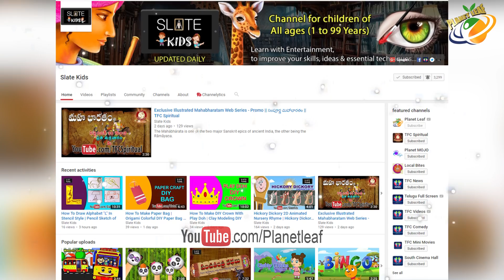Massive Platinum Asteroid 2011 UW-158 Shocking Facts || ప్రపంచంలోనే అతి పెద్ద నిధి రహస్యం || With CC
Massive Platinum Asteroid 2011 UW-158 Shocking Facts || ప్రపంచంలోనే అతి పెద్ద నిధి రహస్యం || With Subtitles

ENTERTAINMENT

MOVIES

NEWS

WEBSITES

‘Platinum’ asteroid potentially worth 354 trillion Rupees to pass Earth...

An asteroid believed to be carrying up to 90 million tons of platinum in its core, as well as other rare and precious materials, is about to swoosh past our planet. The news has left developers of asteroid-mining technologies intrigued.

(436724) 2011 UW158, provisionally known as 2011 UW158, is a stony, walnut-shaped asteroid and fast rotator, classified as near-Earth object and potentially hazardous asteroid of the Apollo group, approximately 300 meters in diameter. It was discovered on 25 October 2011, by Pan-STARRS at Haleakala Observatory on the island of Maui, Hawaii, in the United States.

The platinum-rich asteroid officially named 2011 UW158, is 452 meters by 1,011 meters in size and will pass Earth at a distance of an estimated 2.4 million kilometers, according to the Goldstone Radar Observatory. It will be 30 times closer to Earth than the closest planet of the Solar system.

However, when the asteroid does pass, it will still be six times further away than the moon’s orbit, so it will be impossible to see 2011 UW158 with the naked eye.

If you don’t happen to own a telescope – fear not. The Slooh Community Observatory is undertaking a project, which links powerful telescopes to the internet for public use, will broadcast images of the mineral-rich asteroid, from an observatory in the Canary Islands.

The proximity of asteroid’s orbit to Earth has already put it on the ‘wish list’ for future robotic mining missions. According to different estimates, it might contain ore of precious metals and other minerals worth from $300 billion, to an incredible $5.4 trillion.

The composition of asteroid 2011 UW158 has been established with the help of spectrometers measuring the intensity of light reflected from an object.

The broadcast from Slooh will include commentary from network’s host Eric Edelman and Slooh astronomer Bob Berman about the asteroid itself and the “lucrative material it harbors.”

The so-called Planetary Resources group, an asteroid mining venture with financial backing from Google bosses Eric Schmidt and Larry Page, as well as British billionaire Richard Branson, defines asteroids like UW-158 as suitable for mining 'X-type,' having catalogued dozens of similar prospective targets across the solar system.

On Thursday, the company launched their first demonstration of the Arkyd 3 Reflight (A3R) vehicle from the International Space Station’s Kibo airlock - to test technologies for mining asteroids.

The vehicle was delivered to the ISS aboard the SpaceX Falcon 9 in April. During its 90-day orbiting mission, the vehicle will be sending data to a group of scientists based at the firm’s headquarters in Redmond, WA.